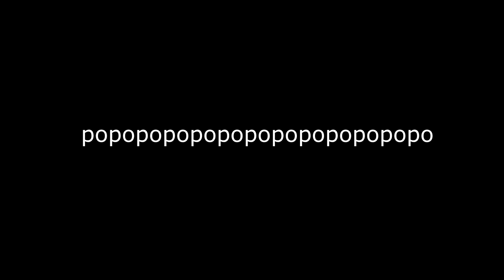Czy Warto kupić Resident Evil 3 Remake?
Jak dobry jest Resident Evil 3?